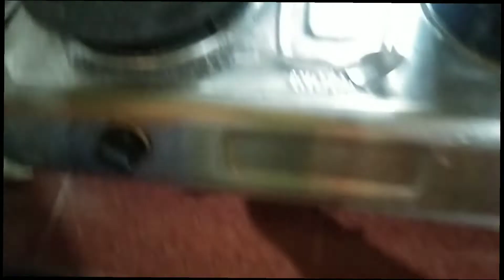vlog : 28 ll কঠালৰ ভাজি এনেকৈ খাইছে নে ? বা হত কলৈ গল ? উৰুকা দিনাই জেতুকা কিয় লগালো??